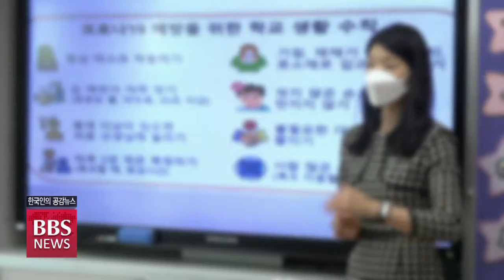[BBS뉴스] 코로나 전국확산세에 2학기 전면등교 대신 부분 등교로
지난 6월 2학기 전면등교 방침을 밝혔던 교육부가 전국적인 코로나19 확산세에 계획을 수정해 부분등교로 방침을 바꿨습니다.

이에따라 여름방학이 끝나는 이달 중순과 하순, 2학기 개학이 시작되면 사회적 거리두기 3,4단계에 따라 등교와 원격수업이 병행될 전망입니다. 박성용 기자가 보도합니다.